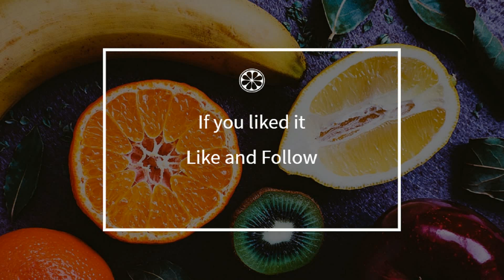How to cook - Tuna tartar sauce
Here is a beautiful french Tuna tartar sauce recipe !
 This video will teach you how to do a great Tuna tartar sauce, simply and easily !